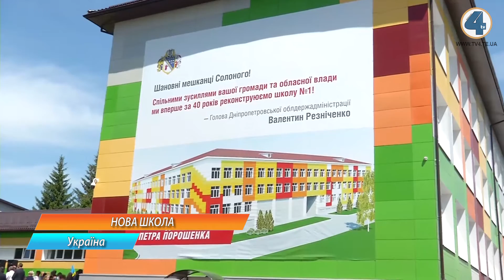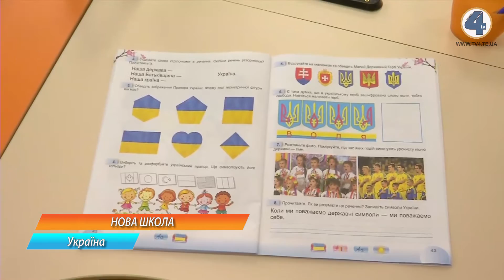Нова українська школа: Солонянська школа на Дніпропетровщині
Нова українська школа - Міністерство освіти і науки України впроваджує одну із своїх ключових реформ. Її мета - створити школу, у якій дітям буде приємно і цікаво навчатись, а головне - націлити більшу увагу на практику. Принципи нового освітнього простору впроваджуються вже у 115 школах України. Яка вона - нова українська школа? Наш наступний сюжет про показовий приклад - Солонянську середню загальноосвітню школу – Центр позашкільної освіти» на Дніпропетровщині.